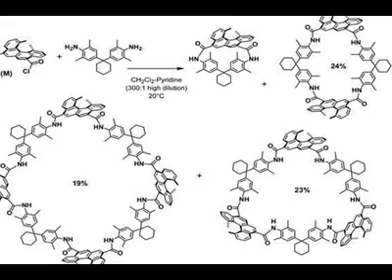Butylated Triphenyl Phosphate Manufacturers,Dopt price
Zhang Jia Gang Yarui Chemical Co., Ltd. Is A Professional Production Of High-Quality Environmentally Friendly Chemical Products Export-Oriented Chemical Enterprise, Which Is Located In The National Health City, Zhangjiagang City, Jiangsu Province, Was Established In 2012, With Phosphoric Acid Ester Flame Retardant Export-Oriented And Domestic Sales, Supplemented By A Good Development Trend, With Europe, Japan, Korea, India And Other Countries